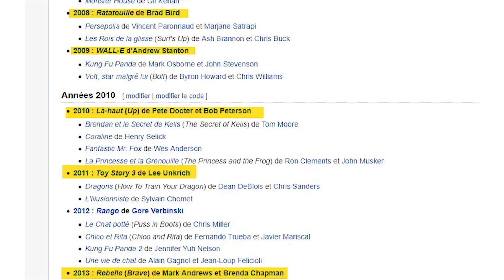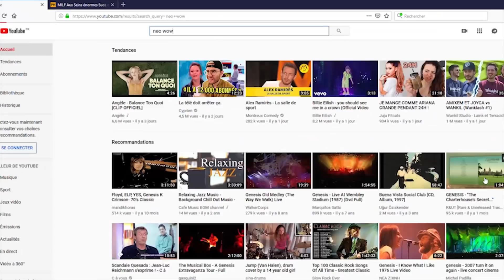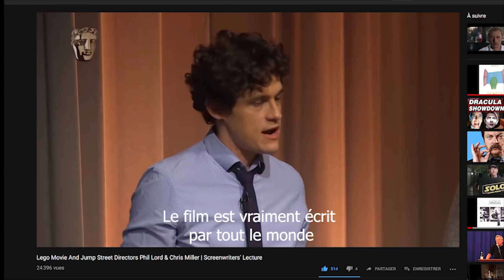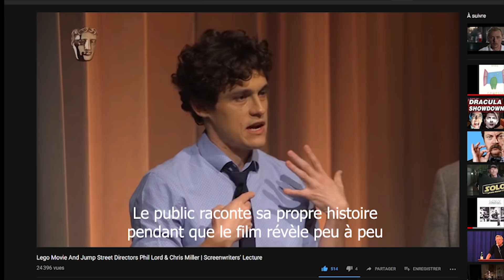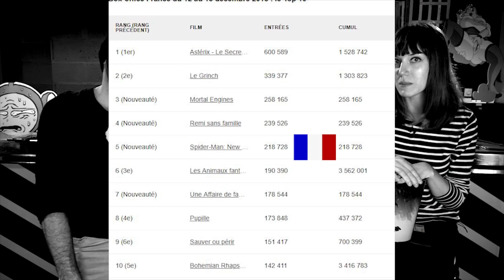BOBBY Blah-Blah #02 : Spider-Man: Into the Spider-Verse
Le coin bar du studio d'animation Bobbypills vous propose une discussion sur le long-métrage d'animation "Spider-Man: Into the Spider-Verse", réalisé par Peter Ramsey, Bob Persichetti et Rodney Rothman (et renommé en France "Spider-Man: New Generation" pour d'obscures raisons).

Avec en invités :
- Jessica Tatin (barmaid & spécialiste du cinéma d'animation)
- Balak (Les Kassos, Lastman, Super Fuck Friends)
- Marc Aguesse (chargé de communication de Bobbypills, et taulier de Catsuka)

Cadre : Alex Pilot
Montage : Alex Pilot, Balak